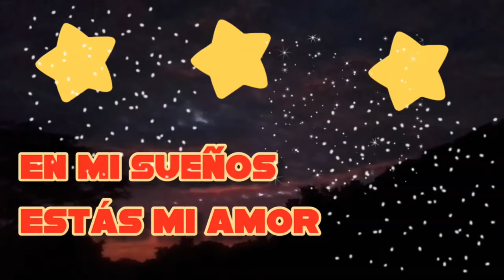Buenas noches mi amor te amo mucho mi vida